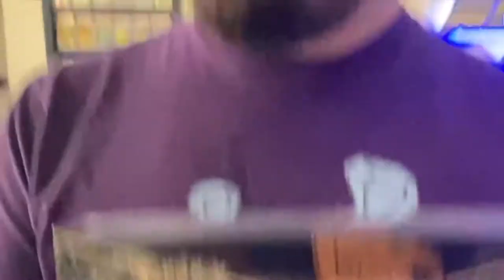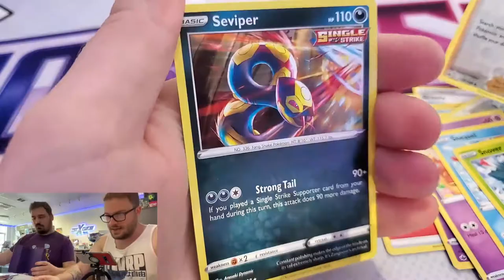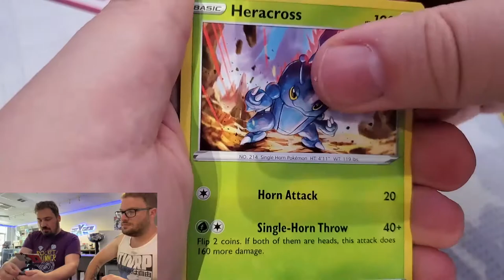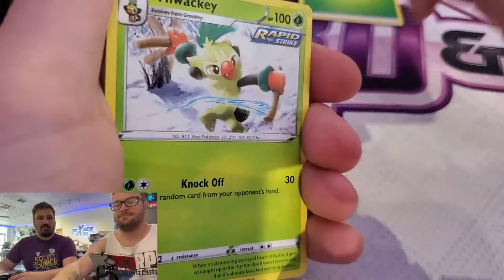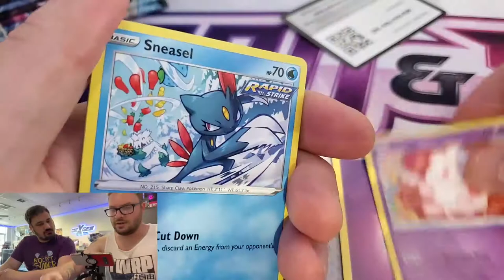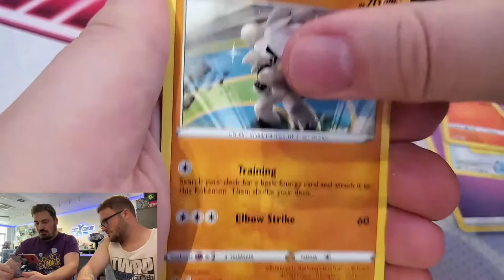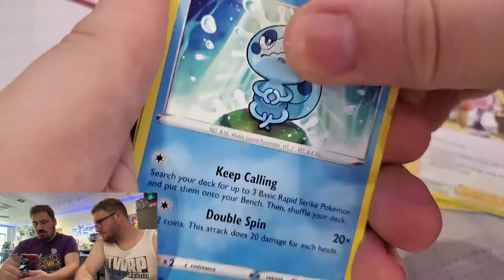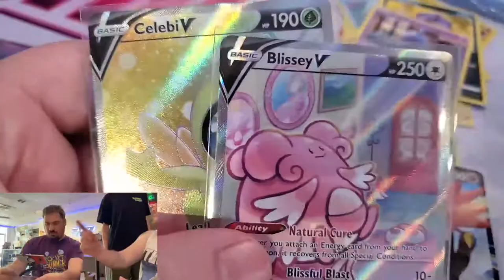Nexgen Games: The New Pokemon Card Store, and a MASSIVE Chilling Reign Opening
Hey everybody! We know Pokemon card buying has become near impossible these days with the massive demand... so here is a place where you can go get as many cards as you like! Head to Nexgen games in Fairfield CT... and tell em Best Spuds sent ya! Oh yeah. we are also opening a whole ton of Chilling Reign... so go buy some cards and open em with us why dontcha?!